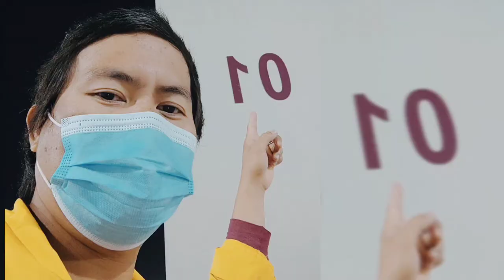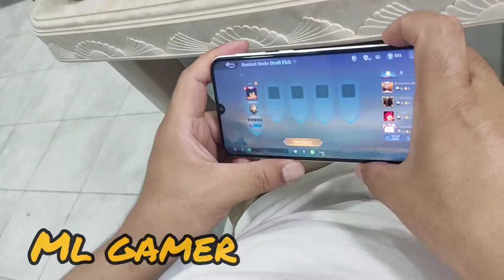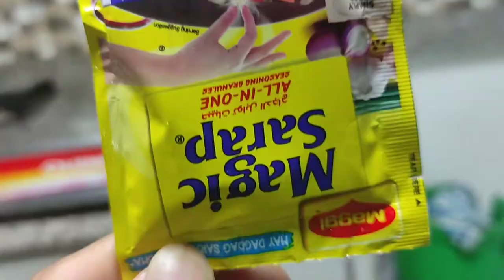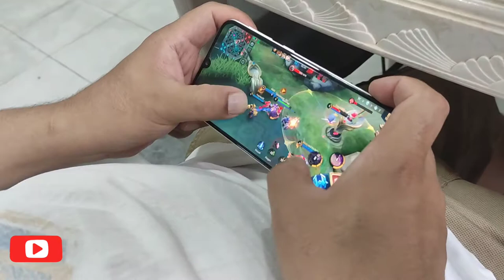PAKBET- "Pinak ka lang pero di ikaw ang BET" | Panlasang Pinoy | Mapapawow ka sa sarap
Nagbabalik ang isa sa magaling magluto sa aming Accomodation galing pa ng Shell Camp.
Panoorin ang kanyang mahiwagang kamay sa pagluluto at ng inyong matutunan. Simpleng simple.
Trivia:
Pakbet is an indigenous Filipino dish from northern regions of the Philippines. It is made from mixed vegestables sauteed in soy sauce, fish or shrimp and others. Some may add meat. Vegestables include eggplant, tomato, okra, beans, etc...

Olrayt.